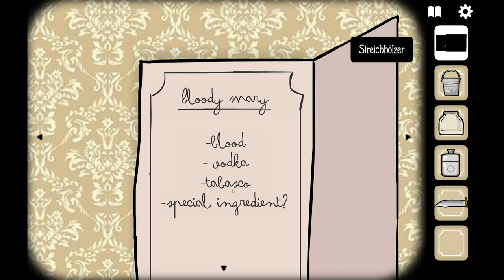Rusty Lake Hotel - Das verrückte Hotel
Begrüße die Gäste im Rusty Lake Hotel und sorge dafür, dass all ihre Wünsche erfüllt werden. Es gibt fünf Abendessen diese Woche. Und jedes Abendessen muss zum Sterben gut sein!

Rusty Lake Hotel ist ein Mystery-Abenteuer von den Machern der Rusty-Lake- und Cube-Escape-Spiele.

Features:

Einsteigerfreundlich: Einfach zu spielen, dennoch spannend bis zum Ende
Zahlreiche Rätsel: Insgesamt 6 Räume voller einzigartiger Rätselaufgaben
Aufregende und fesselnde Handlung: Serviere 5 spezielle Abendessen vor skurrilen Gästen und Angestellten
Spannung und Atmosphäre: Im surrealen Rusty Lake Hotel steht das Unerwartete an der Tagesordnung…
Abwechslungsreicher Soundtrack: Jeder Raum hat eine eigene musikalische Untermalung
Erfolge: Speichere deine Bestleistung in der Sterne-Galerie

Mein Equipment!